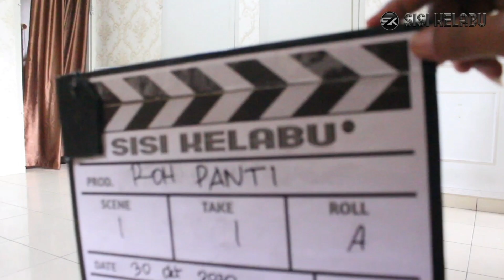BEHIND THE SCENE of Santet & Roh Panti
Wee apa kabar?
Sehat lah ya.
Makasih udah klik video ini

Seperti biasa, yuk intip-intip proses pembuatan film KELOR, kali ini kita intip prosesnya SANTET dan
Tanpa basa basi, langsung lah kelen nikmati suguhan kami.

Salam anak Medan.